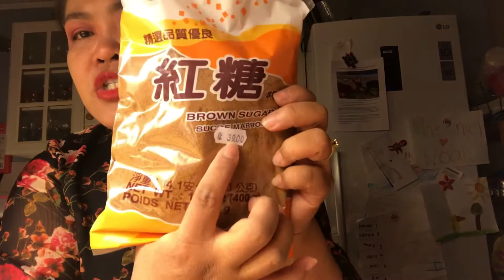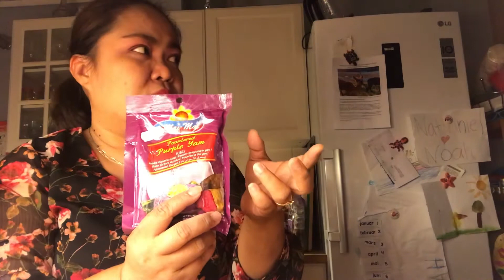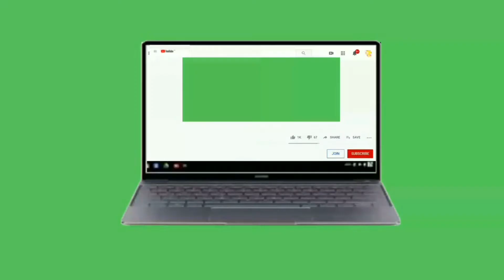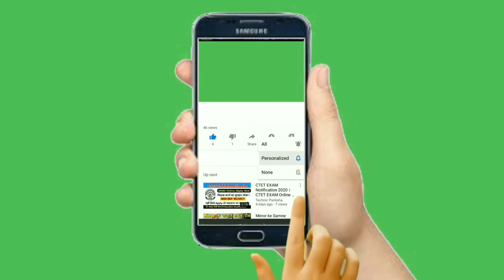Unboxing asian groceries from asiatisk mat førde